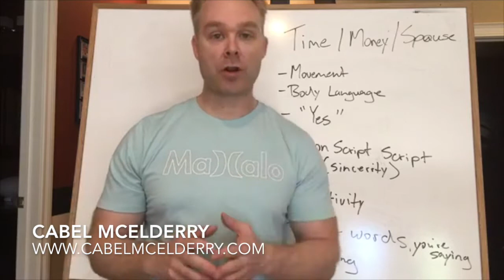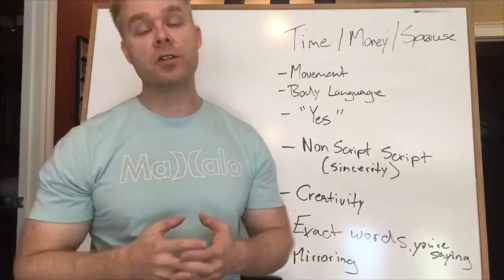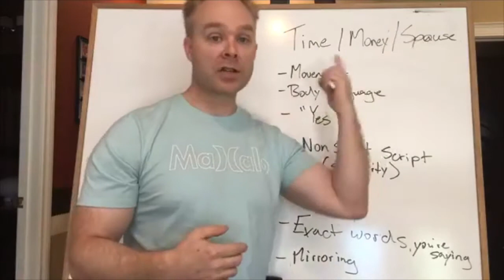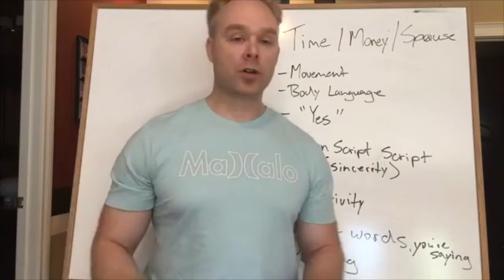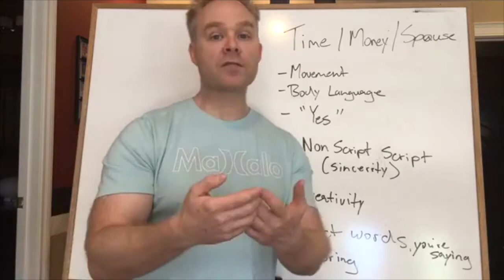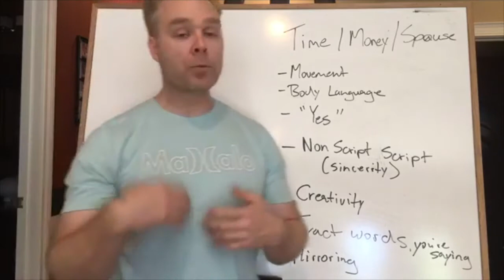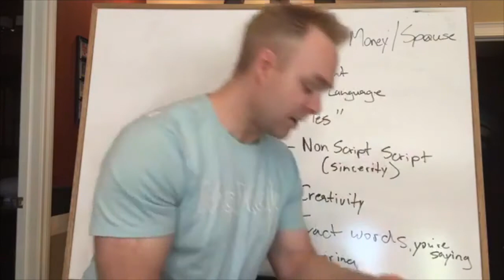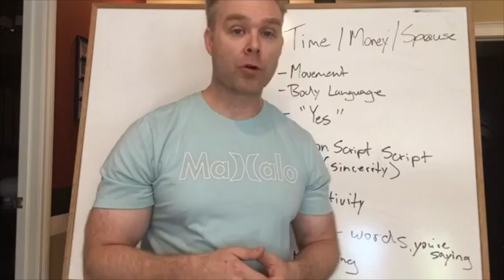How-to Role Play Objections to Sell More Personal Training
It's one thing to talk about or know how to overcome the most common objections: time, money, spouse, "I need to think about it"

But I find many personal trainers and entrepreneurs don't really practice right.

If you're serious about selling more personal training, boot camp and fitness programs it's so key to practice, practice, practice.

You need to be so comfortable that it becomes a "no-script, script" that it's honest, sincere, and you can just converse but touch on all the points that will help your prospect feel enough trust, respect and give permission that when you ask them to buy, they see it's a logical for them to try!

Want to know more about my methods of selling?

Would you like my help to grow your fitness business? (Currently your first 2 weeks is FREE!)